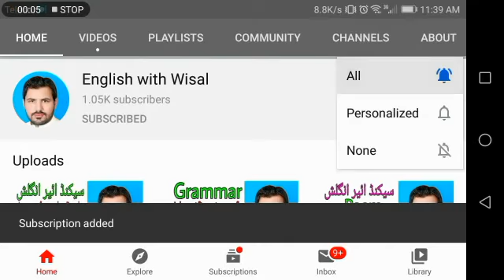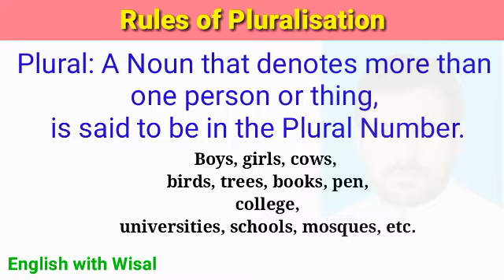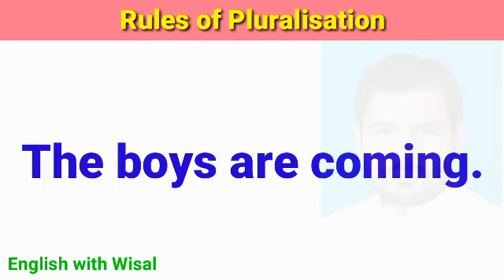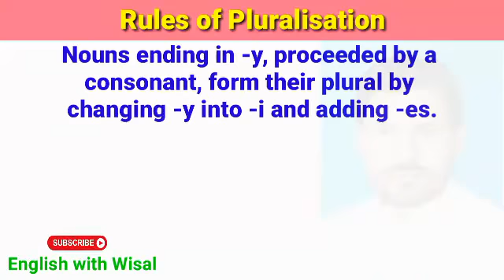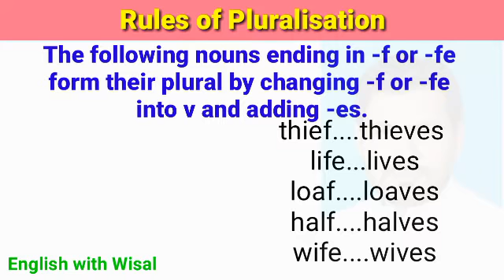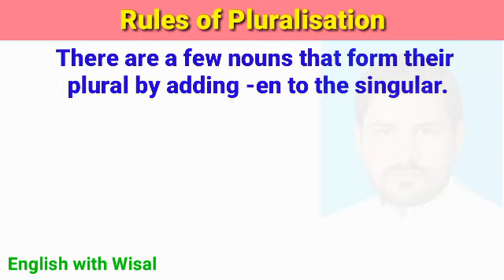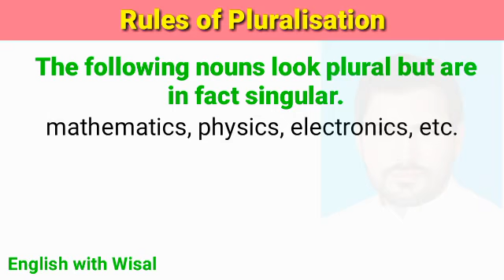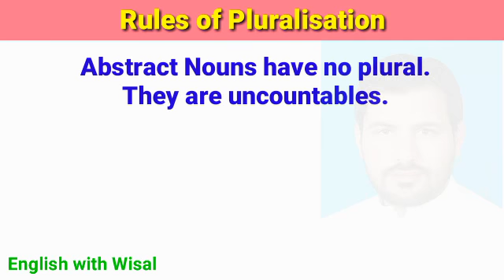Pluralisation through Pashto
It contains Pluralisation rules through Pashto language.

پښتو په ذرېعه انګرېزې زده کولو دپاره چېنل سبسکراېب کۍ۔